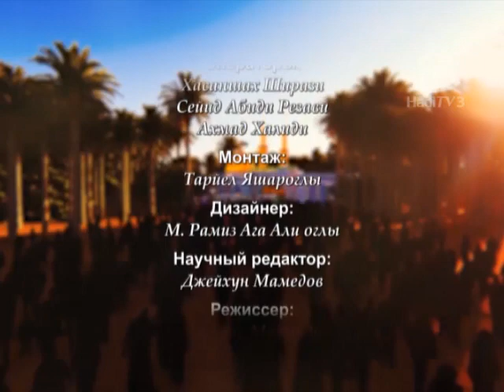Быть с правдивыми №12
Серия передач с Курбаном Мирзахановым, посвященные толкованию и пониманию аята "Будьте с правдивыми" в контексте событий Ашуры. Часть 12